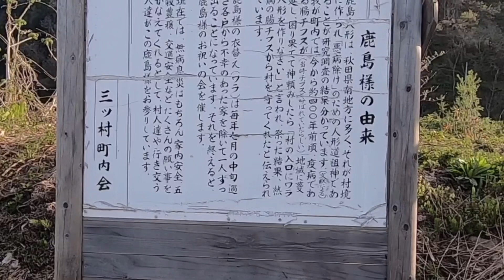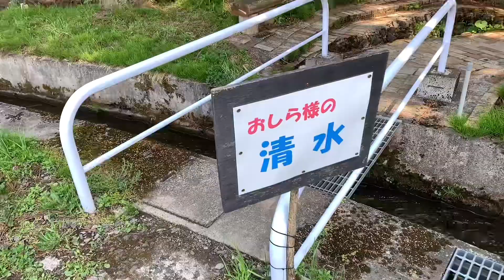山野草を採る モミジガサが無かったのでゼンマイを採りました 黄色のフキノトウ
お目当ての山菜が採る事が出来ませんでしたが
ゼンマイのポイントに当たりました
何気にツイテル一日でした😁✨